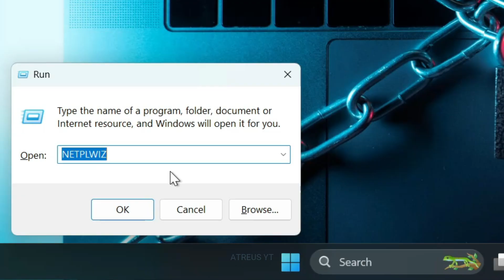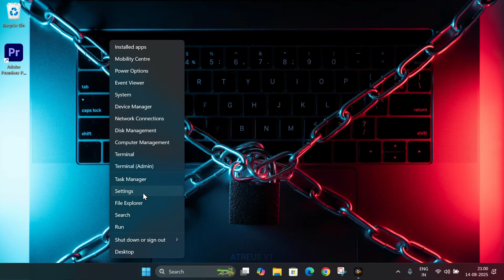How to Check if your PC is Hacked in 1 min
I hope you enjoyed this video about how can you check if your PC is hacked or not — and it’ll only take a minute! So go ahead, check it out.

All the steps shown are from trusted sources.